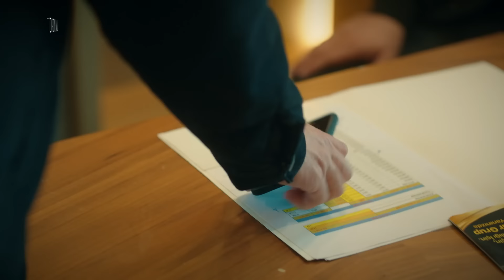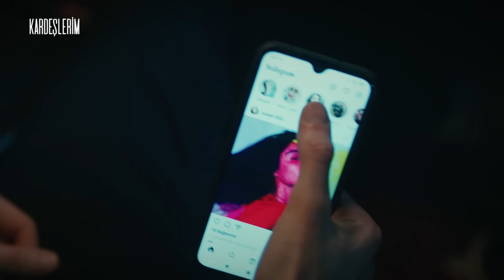Todo por mi Familia | Kardeslerim - Capítulo 35 | Doblado